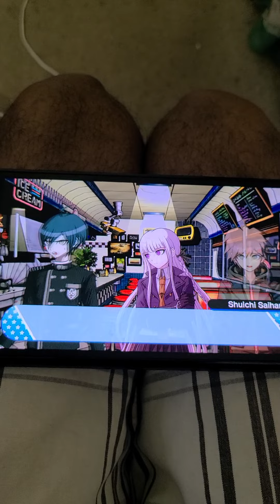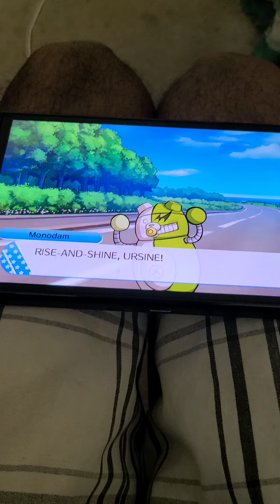Danganronpa S Shuichi & Kyoko the meeting of detectives !